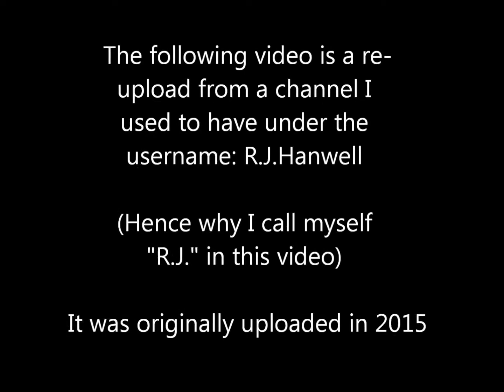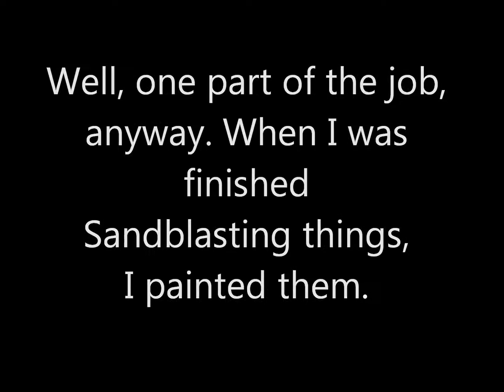What I Was Doing In Alberta (Part 1) Sandblasting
This was the last job I had when I was living in Alberta, Canada. Unfortunately, there came a shortage of work and since I was the newest guy there, I got laid off. After that, I moved back to my home province of New Brunswick, Canada. I really liked the job, though. I took pride in what I was doing. My employer was a local outfit too and they treated me pretty much like family. They were a great bunch. I enjoyed those times while they lasted. In this video, I explain one aspect of the job. I will later upload another, explaining what else I did.